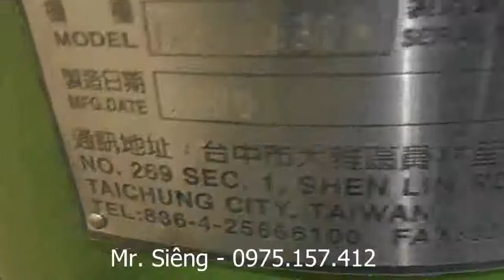Máy khoan cần thủy lực Tailift TPR-1230H, khoan cần 50mm giá rẻ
Bán máy khoan cần hiệu Tailift TPR-1230H nhập khẩu chính hãng từ Đài Loan. TPR-1230H là máy khoan cần có chức năng khóa cần bằng hệ thống thủy lực. Khả năng khoan  tốt nhất 3-42mm trên thép và tối đa 50-55mm trên nhôm hoặc gang.
Bán máy khoan cần thủy lực TPR-1230H bảo hành 12 tháng, giao hàng toàn quốc.

143 Đường 6, phường Phước Bình, Quận 9, TP.Hồ Chí Minh